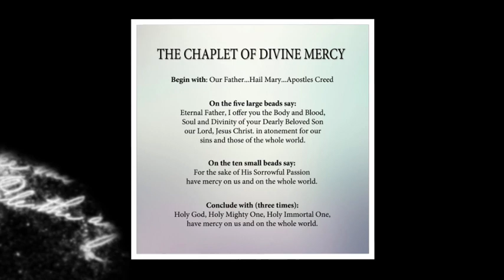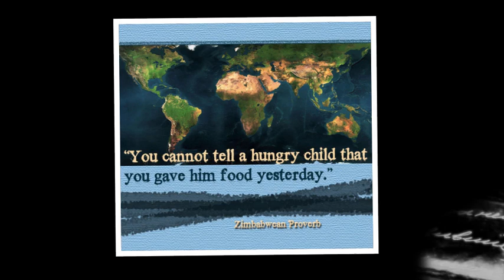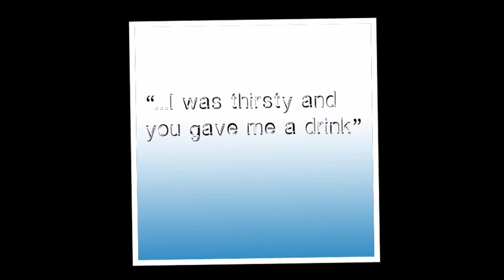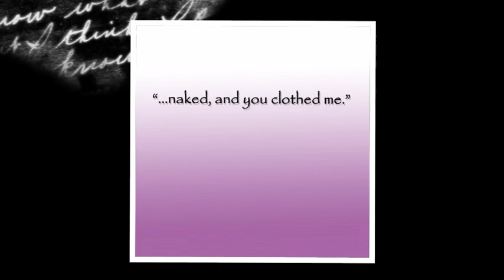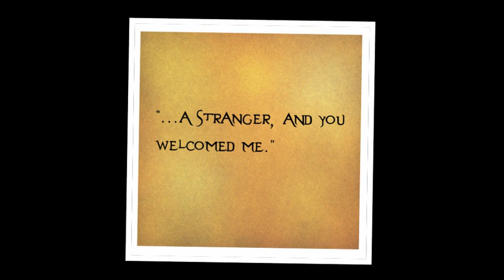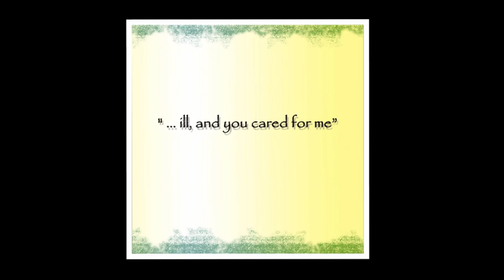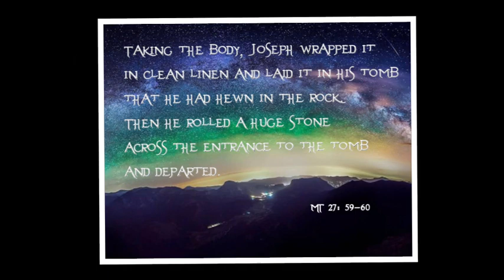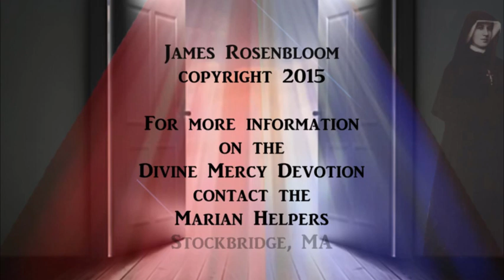Chaplet of Divine Mercy of Our Lady of Mercy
This is the original composition and recording of the Chaplet of Divine Mercy by James and Mary Rosenbloom, long time music ministers at Our Lady of Mercy Church in Baton Rouge, LA. Until now, it has not been available to stream online. In honor of the great Feast of Divine Mercy, today, April 19, 2020, I would like to share this humble gift and ask only that you would remember me and my family in your prayers from time to time. I would also like to dedicate this Holy day to Mr. Anthony Zito, who was the first person to ever say these words to me- "You mean, you don't know about the Feast of Divine Mercy? Well, let's talk..."